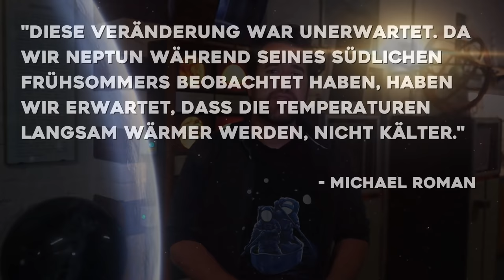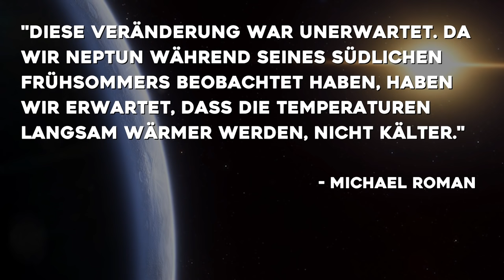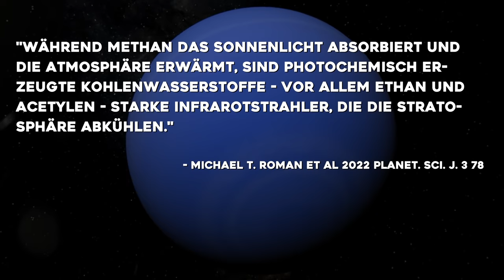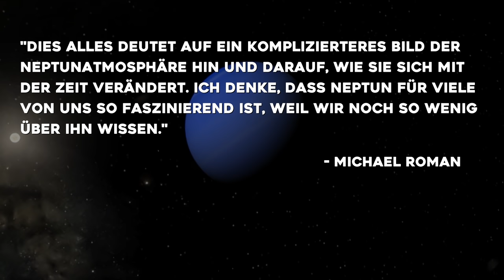Etwas wurde auf dem Neptun entdeckt...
Sehr mysteriös: Auf dem Neptun herrscht gerade Sommer, doch Wissenschaftler haben nun eine massive Senkung der Temperaturen festgestellt. Was sorgt auf dem fernsten Planeten des Sonnensystems für die Abkühlung?

Foto-Credit: NASA/ESA